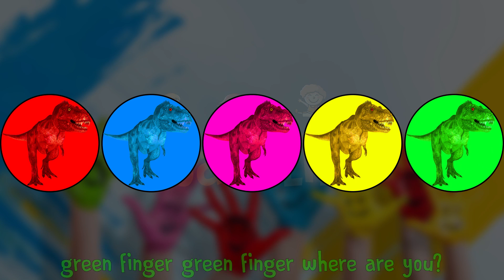Dinosaurs Finger Family Colors Learn Kids Song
Finger Family Colours Learn

Nursery Rhyme By Babilik

Finger Family Song Lyrics:

RED finger, RED finger, where are you?

BLUE finger, BLUE finger, where are you?

PINK finger, PINK finger, where are you?

YELLOW finger, YELLOW finger, where are you?

GREEN finger, GREEN finger, where are you?